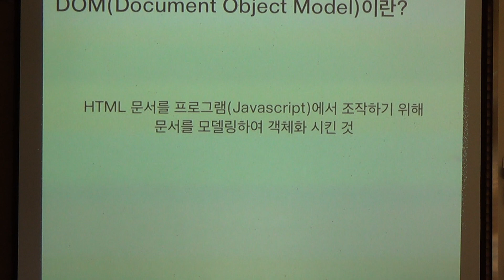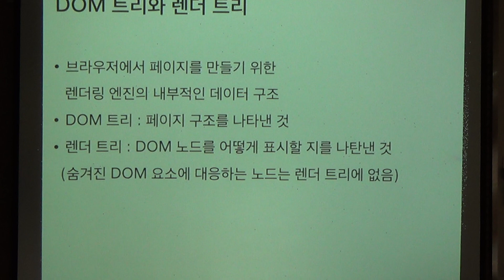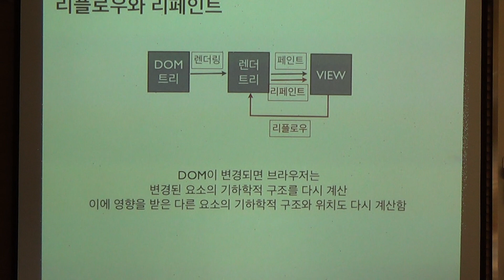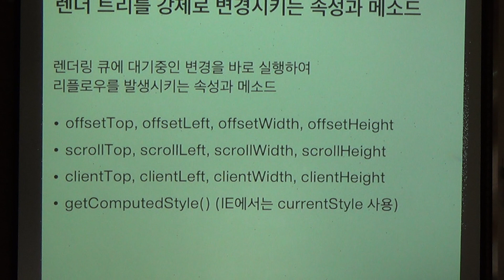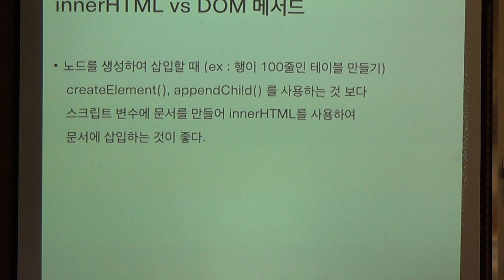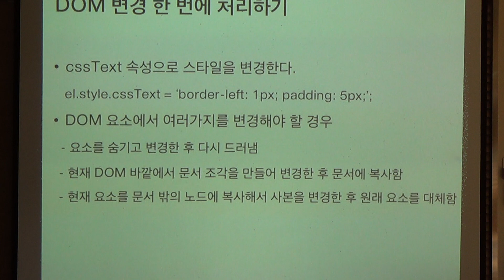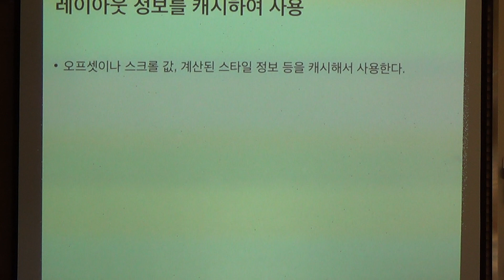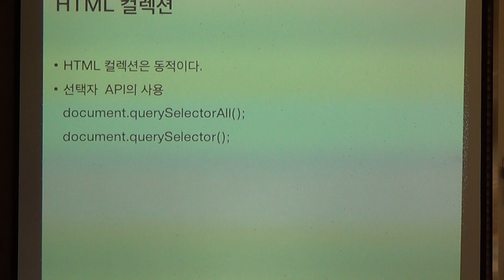Javascript 성능 최적화 By 이주희 대리